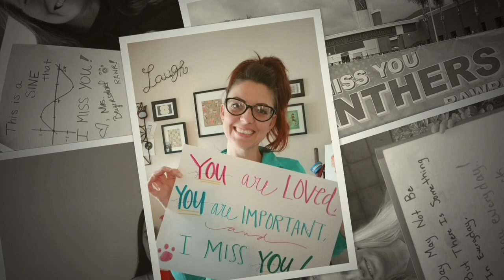Corona High School Teachers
Corona High School Inspirational Video for Students